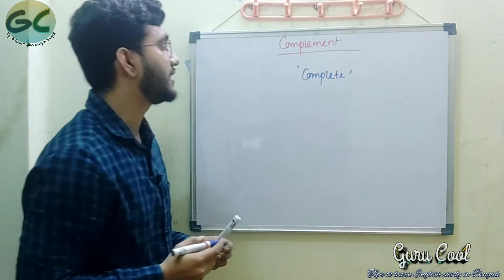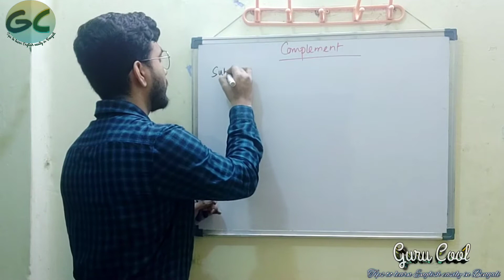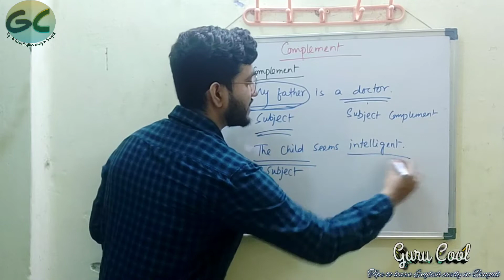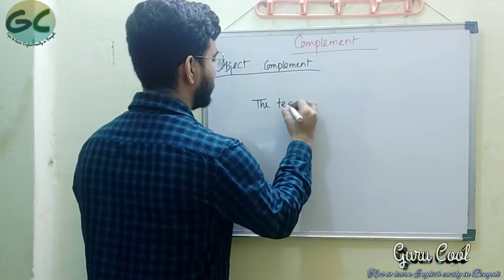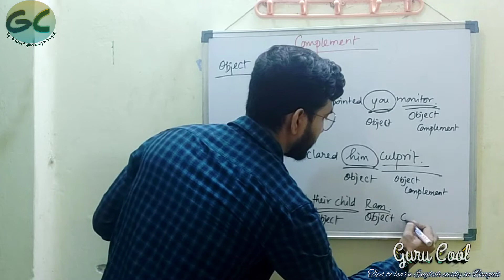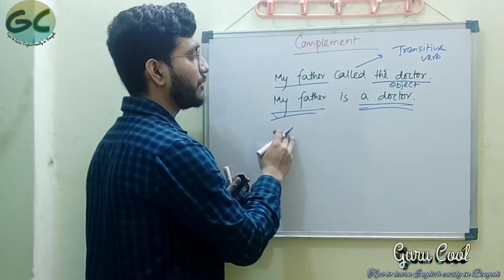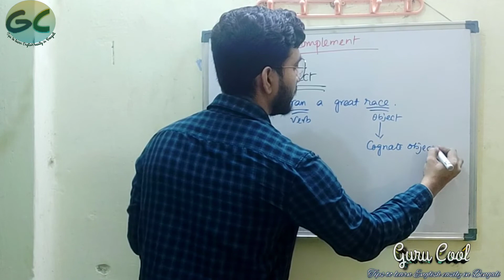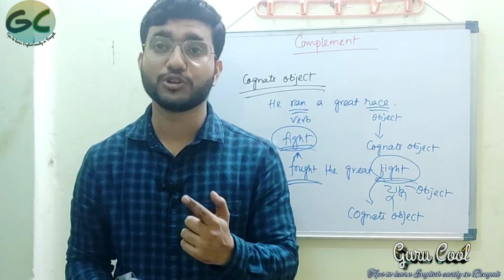COMPLEMENT OF A VERB|| What is the difference between complement and object? what is COGNATE OBJECT?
যারা Complement ও Object এর মধ্যে তফাৎ বোঝোনা এই ভিডিও টি তাদের জন্য।।
আমি আমার এই ভিডিও এর মাধ্যমে তোমাদের সব ডাউট ক্লিয়ার করার চেষ্টা করেছি।। আশা করছি এই ভিডিও টি তোমাদের যথেষ্ট সাহায্য করবে।। এই ভিডিও টি‌র সাহায্যে আমি Cognate object এর ডাউট ও ক্লিয়ার করার চেষ্টা করেছি।।